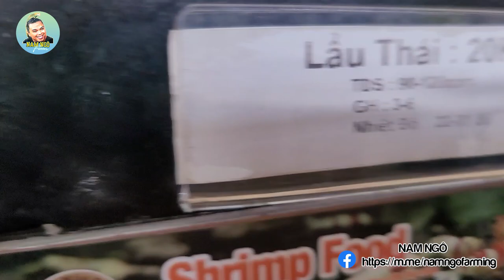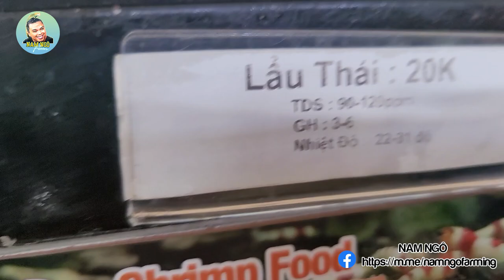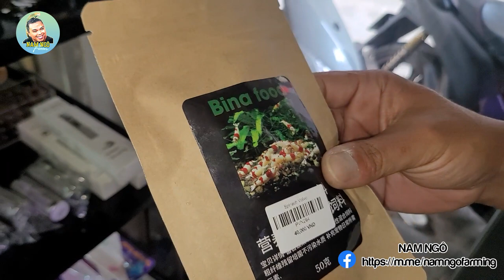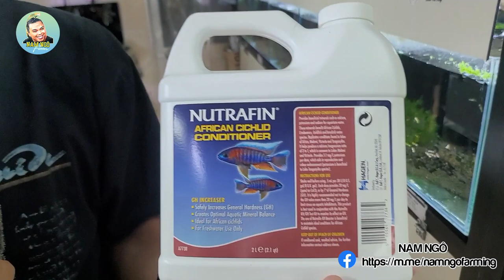Tép Lẩu Thái, Tỷ Lệ Vàng Trong Phối Giống Tép, Trầu Iguazu 2009 cùng Tép Cảnh Quận 3 | Nam Ngô